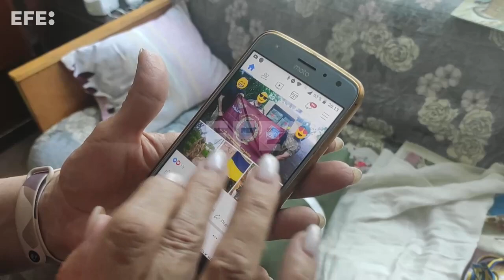Los tártaros de Crimea celebran su día y denuncian la persecución por parte de Rusia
Leópolis (Ucrania), 26 jun (EFE).- (Imagen: Rostyslav Averchuk) Miles de tártaros de Crimea exiliados celebran hoy el día de su bandera y denuncian la persecución de la minoría musulmana en la región ocupada por Rusia, mientras se refugian en la difusión de su cultura entre los ucranianos y apoyan el esfuerzo militar que esperan les devuelva sus hogares.